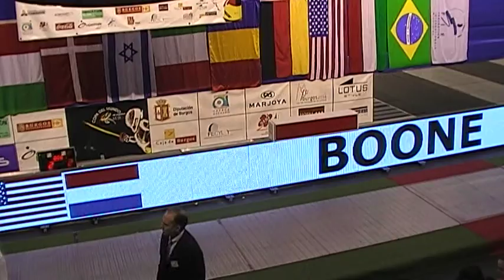Semifinal COPA DEL MUNDO DE ESGRIMA sub 20 Ciudad de Burgos 2010 1/3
SAFFORD vs BOONE